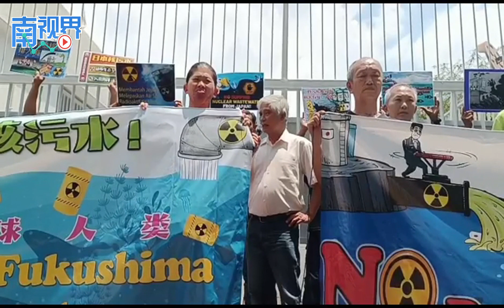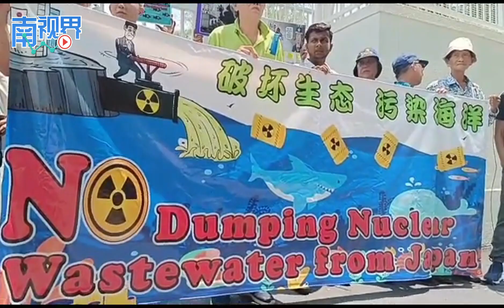向日本大使馆呈备忘录 12 NGO抗议核污水入海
来自12个非政府组织的约20人今日向日本驻马大使馆提呈“反对核污水入海”备忘录，以传达许多人对核污水所带来危害的担忧。